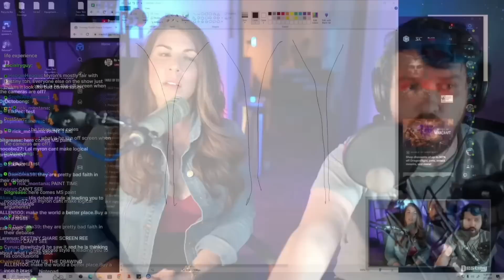Destiny & Guest talk about the PROBLEM with Fresh&Fit, and other RP creators like Sneako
Date of stream: July 1st 2023